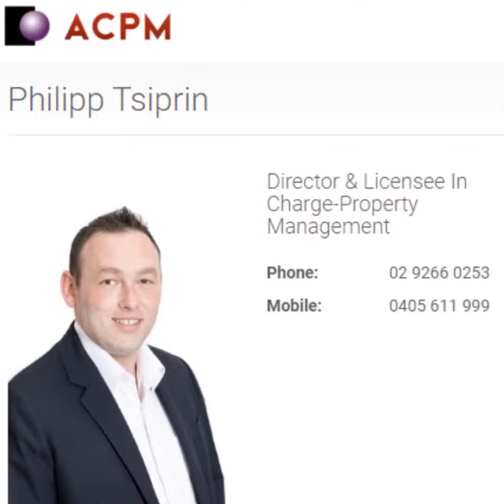FOR LEASE - Renovated UNFURNISHED Top Floor Unit with City Views for rent in Ryde!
This RENOVATED UNFURNISHED one bedroom apartment is located in a block of 12 on the very cusp of Top Ryde Shops offers ultra convenient urban lifestyle.

With a great sense of space and abundant natural light, this apartment has a warm and natural feel with carpet throughout. Featuring an open plan living, spacious bedroom, electric cook top etc.

Features:-
- Top location in the Top Ryde area
- Spacious, light filled living area
- Newly painted in living room
- Newly renovated Kitchen with electric cooktop and oven
- Newly renovated great size bathroom (ensuite bathroom)
- Internal laundry (inside bathroom)
- Air conditioning in living room
- Over looking city view which possible to see the fireworks
- Only minutes walk to Top Ryde Shopping Centre, bus stop, restaurants, & beautiful Ryde Park.